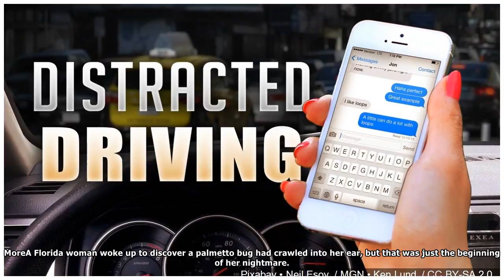East Ridge "redevelopment" meeting turns into shouting match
Many Thanks./